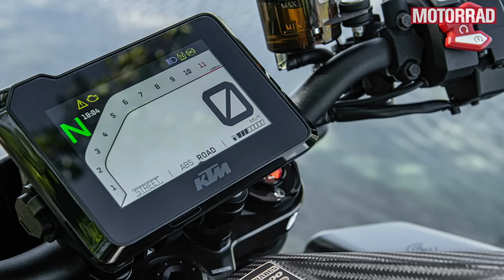BMW R 12 Cruiser neu für 2024 - MOTORRAD Die Woche im Überblick #96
00:00 Intro
00:36 Neue BMW R 1300 GS – alle Daten
02:47 BMW R 12: Boxer-Cruiser auf Street Bob-Rädern
03:54 BMW R 12 NineT neu für 2024
04:39 50 letzte Brabus-KTMs für rund 50.000 Euro
06:11 Megasgas EC 700: Zweitakt-Supermoto mit 700er-Einzylinder